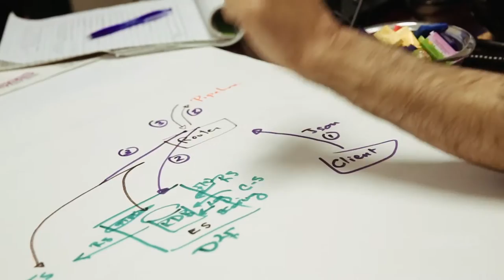A peek inside GEICO's Decision Sciences & Transformation Division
GEICO is more than insurance. We are a digital company! This video captures a day in the lives of IT associates who work in our Decision Sciences & Transformation Division. Join our IT team: geico.jobs/IT